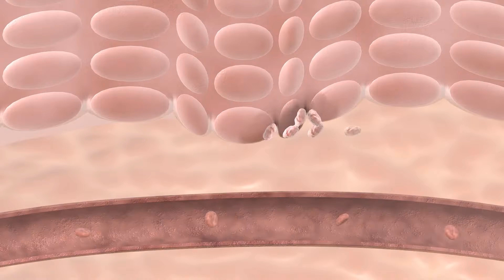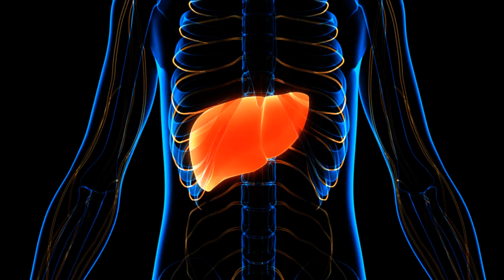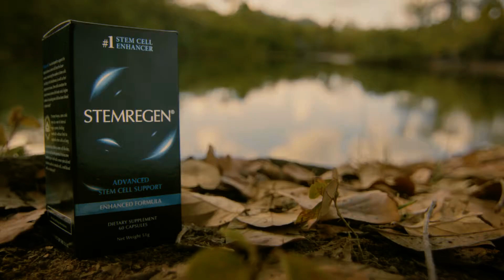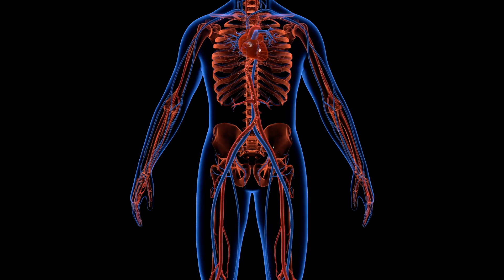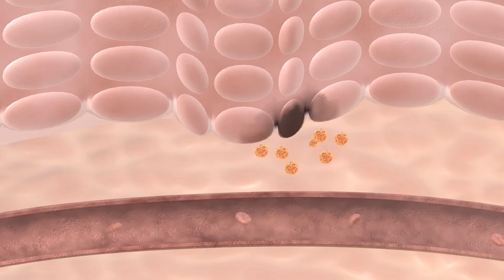DEFYING AGING: Awake Your Natural Renewal Process with This Stem Cell Activator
Rapid and selective mobilization of specific stem cell types after consumption of a polyphenol-rich extract from sea buckthorn berries (Hippophae) in healthy human subjects

Discover the incredible power of your body's natural healing system! In this video, Christian Drapeau pf STEMREGEN delve into the world of stem cells and explore how you can harness their potential to rejuvenate your body and improve your overall health.
• The Science of Stem Cells: Understand what stem cells are and how they work.
• The Role of Stem Cells in Aging: Discover how stem cell decline contributes to age-related diseases.
• Boosting Your Body's Natural Renewal: Explore strategies to support stem cell function and promote overall health.

Nov 25 to Dec 6 – Whilst Stocks Last.